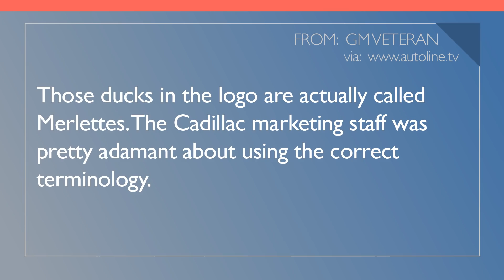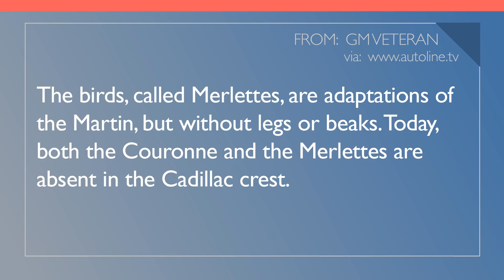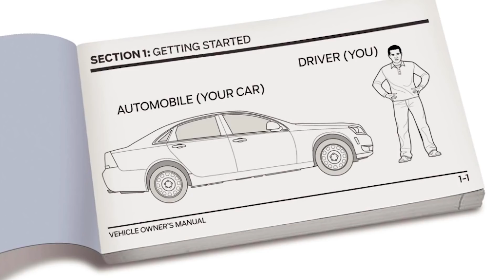Oil Prices Collapse; New Cars Cost More Weeks of Income; Chevy Enhances Bolt - Autoline Daily 2789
0:06 Oil Prices Plummet
1:04 GM Breathes New Life Into The Chevy Bolt
2:20 New Cars Require More Weeks Of Income
3:29 Cadillac's Merlettes and Couronne
4:15 Chevy's Old Van Selling Strong
5:03 Maserati Loses Money Selling Cars
5:52 ADAS Repairs Are Safety-Critical
7:40 Autoline After Hours this Thursday at 3 PM ET!